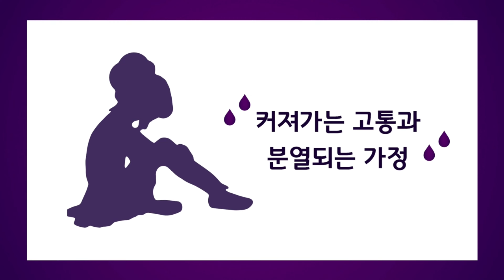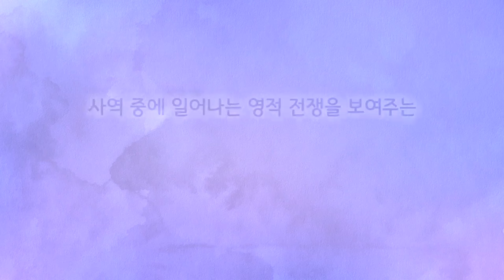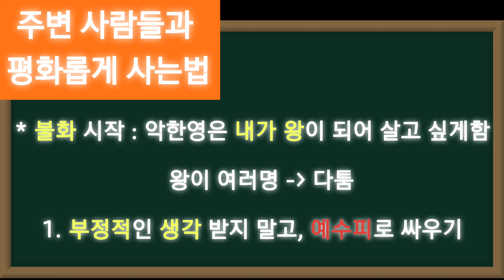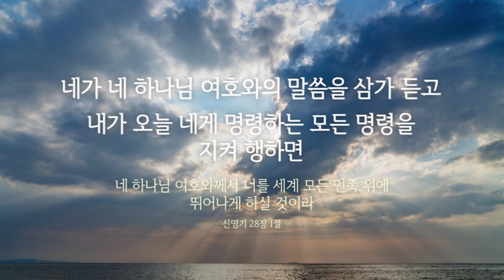주변 사람들과 평화롭게 사는 법 대공개(1)_쉰목사의 톡톡튀는 인생톡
목차
0:15 오프닝
0:57 요즘 특히나 많은 불화 왜 그런걸까요?
07:38 기도훈련 중 사람을 통해서 공격하는 것 어떻게 오고, 어떻게 해야할까요?
09:34 사람을 통한 공격을 쳐내는 구체적인 방법
11:46 공격받게된 상대방을 예수님의 방법으로 사랑하는 방법
14:25 내용 정리